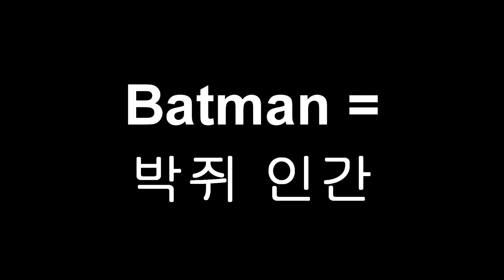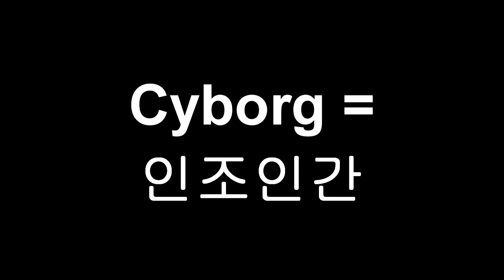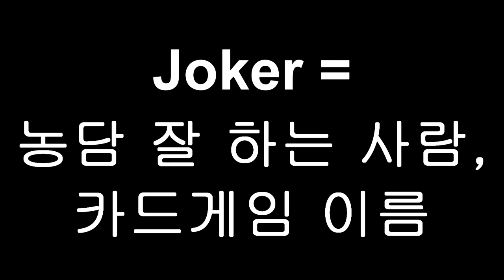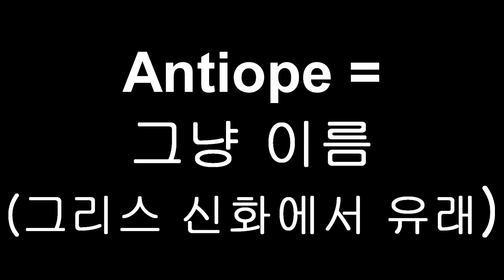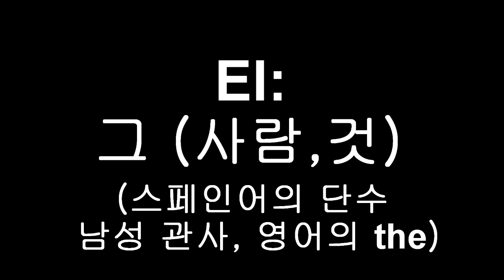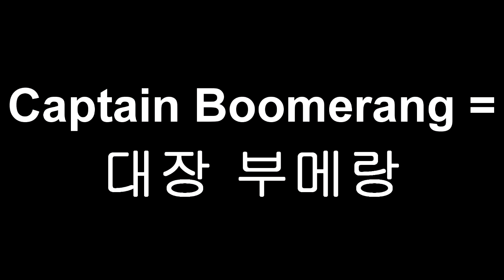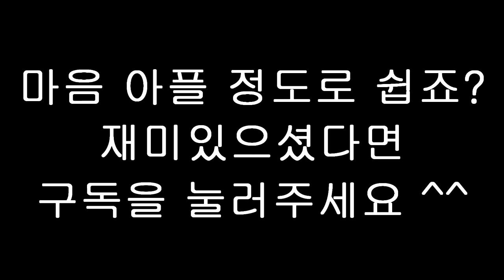저스티스리그 캐릭터 이름 뜻은?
저스티스리그 캐릭터들의 이름 뜻은 무엇일까요?